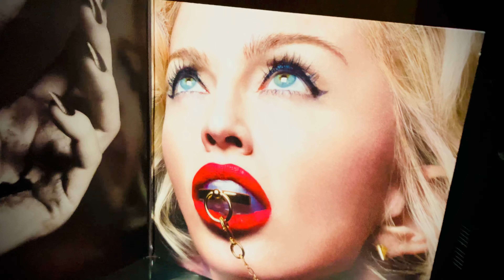Madonna - Hold Tight - Rebel Heart Album Version.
Un extracto de cómo suena este genial vinyl.